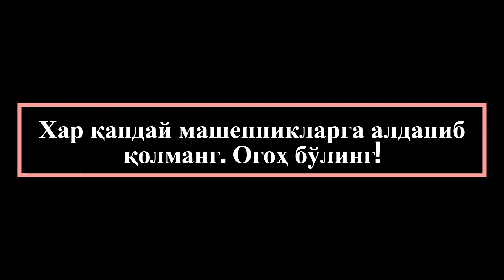Тошкент уфа автобус. Ташкент уфа автобус - Toshkent ufa avtobus. Tashkent ufa avtobus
Автобус Тошкентдан Уфагача‼️

Кондиционер бор
Телевизор бор
Туалети бор

Билет заказ килиш: @Toshkent_ufa_Piter

Автобус Ташкент уфа с единовременной программой рейса

- Автобусы Ташкент уфа дает каждому Узбекистанцу возможность доехать до Москвы без проблем.
- Выезжаем на автобусе Ташкент уфа - каждый день!

Будем рады увидеть Вас в нашем автобусе ( Ташкент - уфа - Ташкент )